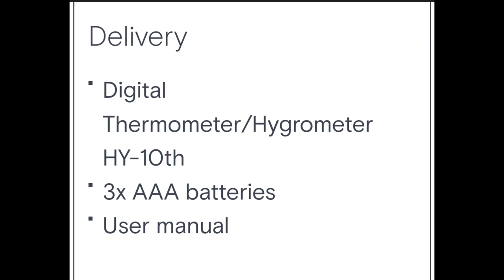VOLTCRAFT Digital Thermometer & Hygrometer HY-10 th / Дигитален Термометър & Влагомер HY-10 th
VOLTCRAFT Digital Thermometer & Hygrometer HY-10 th

VOLTCRAFT Дигитален Термометър & Влагомер HY-10 th